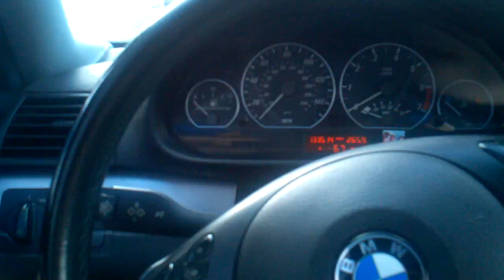Droid x hd on froyo